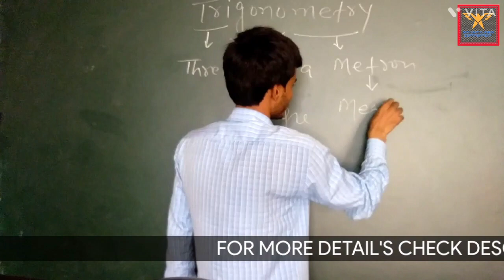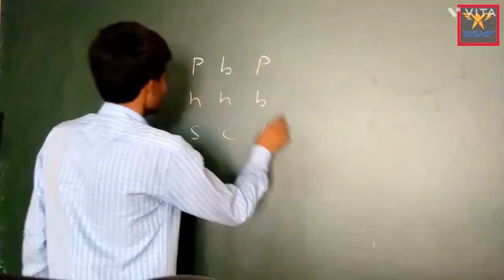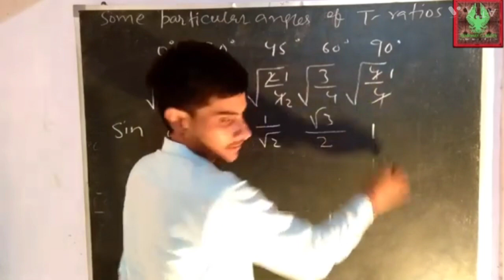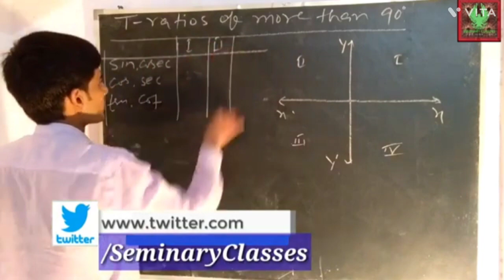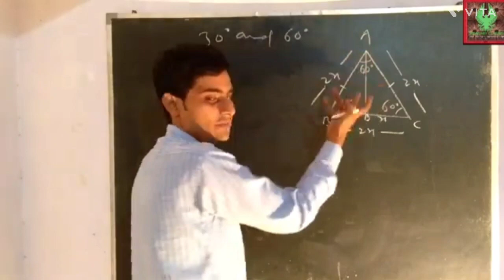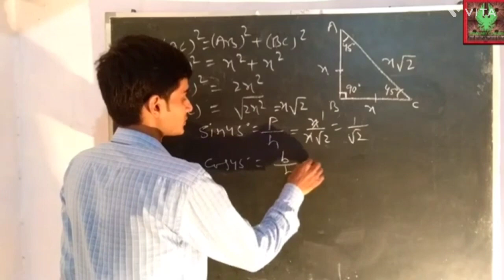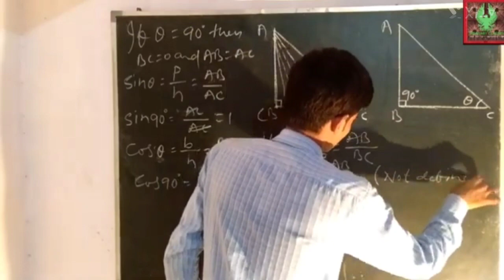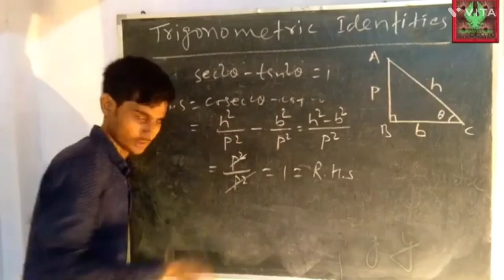Trigonometry ( One Shot ) | Class Xth Maths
Trigonometry ( One Shot ) | Class Xth Math
✓Trigonometry by seminaryclasses